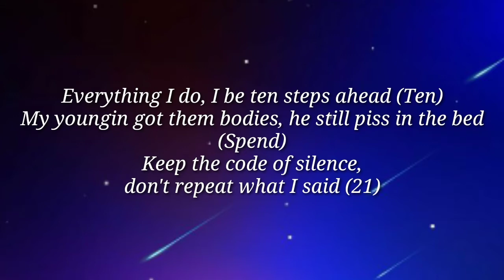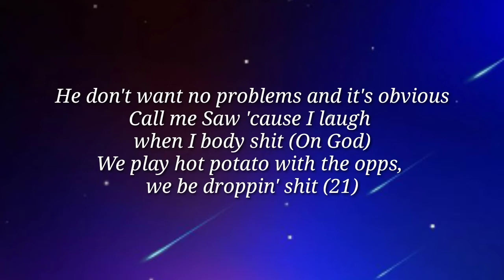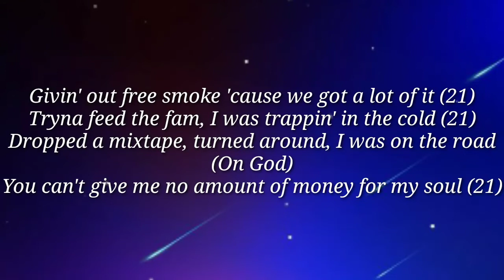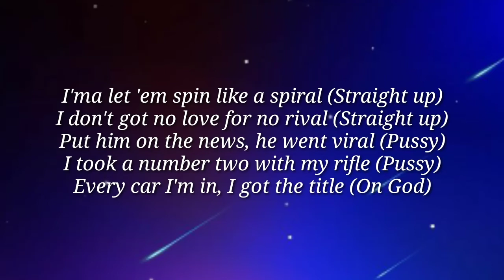21 Savage - Spiral (Lyrics)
Keep saport guys...